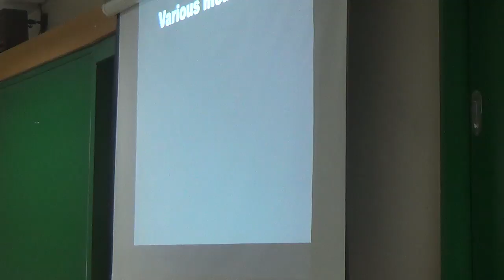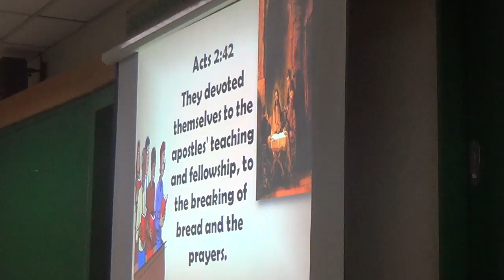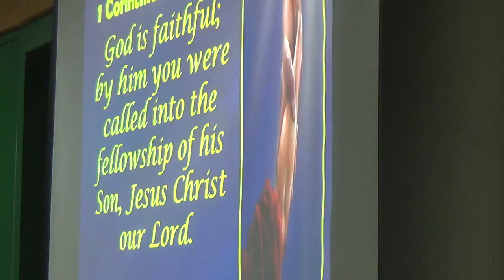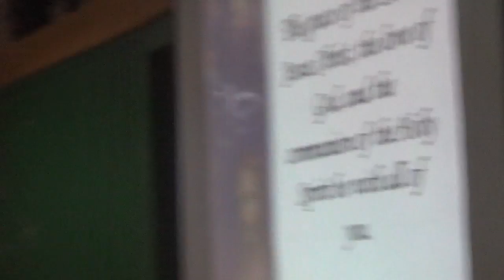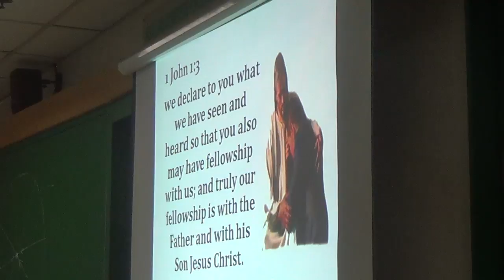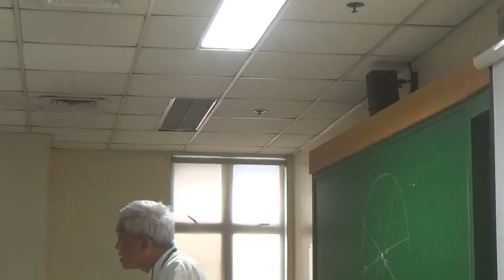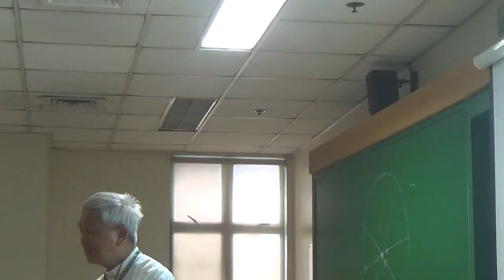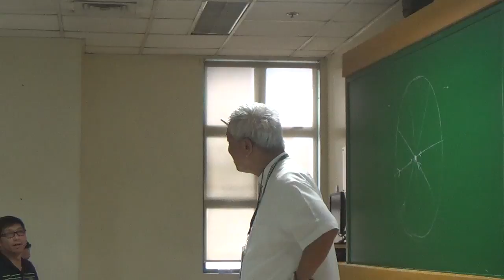05052017 certificate on catechetical leadership and supervision 6